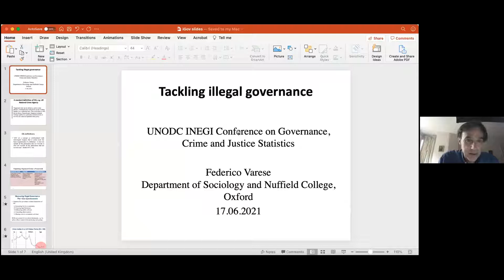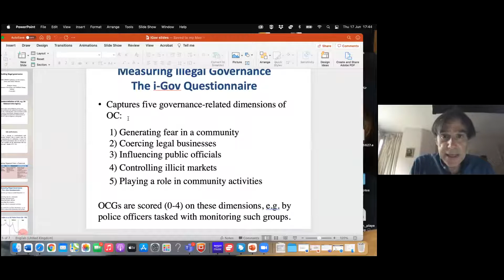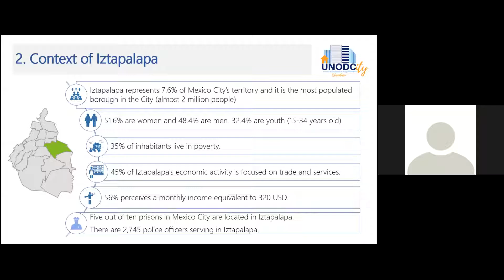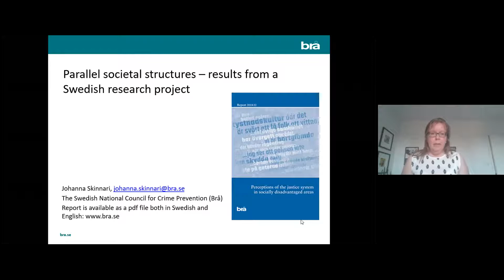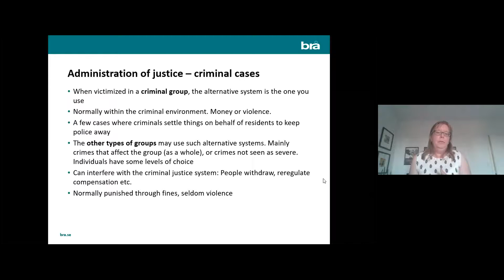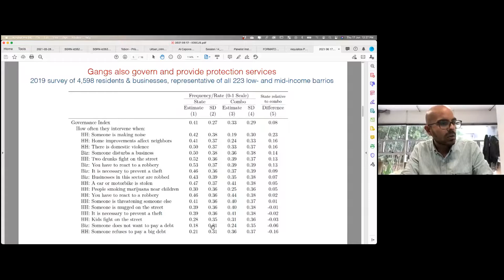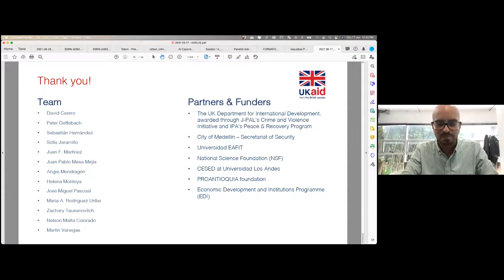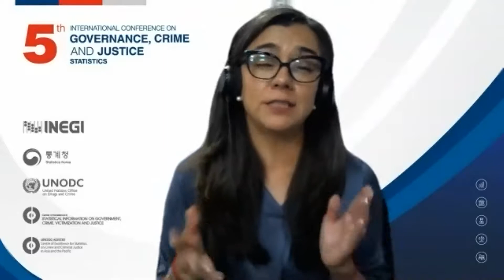GSJ2021: Session 13 - Tackling illegal governance starts by understanding it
The 5th International Conference on Governance, Crime and Justice Statistics was organized by UNODC-INEGI’s Centre of Excellence in Statistical information on Government, Crime, Victimization and Justice, and delivered in an online format from 14 to 17 June 2021.

The session provided an insight into the dimensions and measurement of illegal governance through the case studies of the UK, Mexico, Colombia, and Sweden, and was moderated by Mr. Paolo Campana, University of Cambridge, United Kingdom.

Panelists included Mr. Federico Varese, University of Oxford, United Kingdom, Ms. Salomé Flores, UNODC, Ms. Johanna Skinnari, Swedish National Council for Crime Prevention, Sweden, and Mr. Santiago Tobón, University EAFIT Medellin, Colombia.